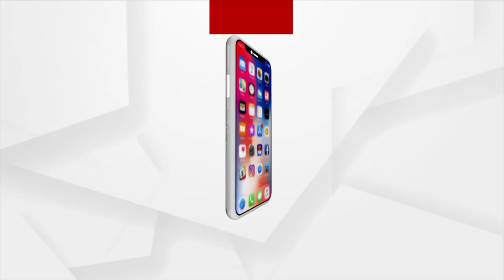ରାଜ୍ୟ ସରକାରଙ୍କୁ କଡା ସମାଲୋଚନା କଲେ ଧର୍ମେନ୍ଦ୍ର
ମମିତା ପ୍ରସଙ୍ଗରେ ରାଜ୍ୟ ସରକାରଙ୍କ ଉପରେ ବର୍ଷିଲେ କେନ୍ଦ୍ରମନ୍ତ୍ରୀ ଧର୍ମେନ୍ଦ୍ର ପ୍ରଧାନ। କହିଲେ ପିଡୀତାଙ୍କ ବାପାମାଙ୍କୁ ଆଣି ପ୍ରାୟୋଜିତ କେସ୍ କରାଯାଇଛି। ଏନେଇ ବିଜେପି ମୁଖପାତ୍ର ଠାକୁର ରଣଜିତ ଦାସଙ୍କ ପ୍ରତିକ୍ରିୟା